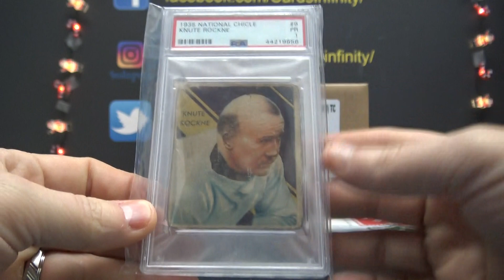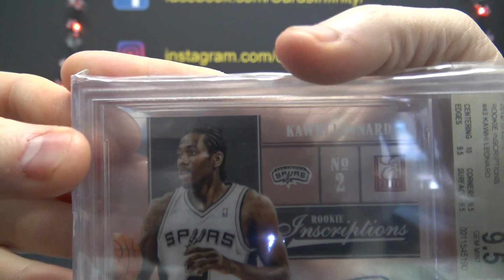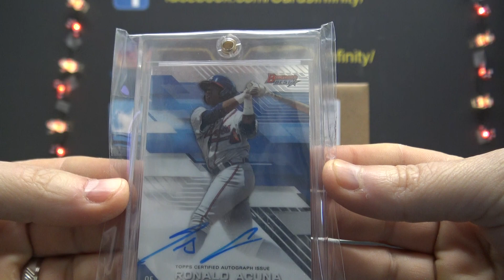Tebow's 2019 Super Break Heavy Hitters 3 Box Case Break